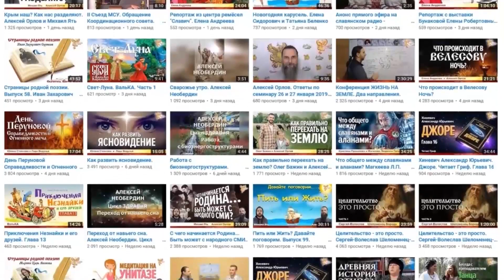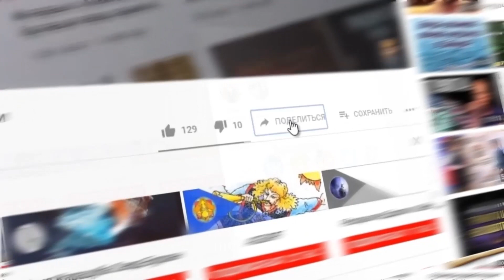Баллада о матери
Стихотворение Андрея Дементьева.
Читает Марьяна Има.
МЫ В ИНТЕРНЕТЕ:
Сделаем вместе Мир лучше!